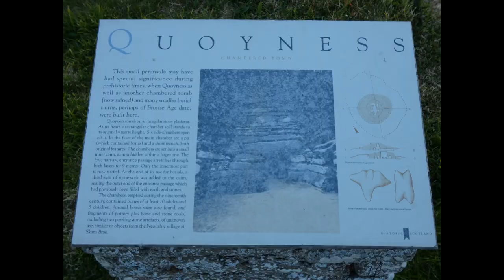The remote but amazing 5000 year old Quoyness Chambered Cairn on island of Sanday Orkney Scotland UK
The remote but amazing 5000 year old Quoyness Chambered Cairn on island of Sanday Orkney Scotland UK, filmed in 2018

15 bodies were found buried inside